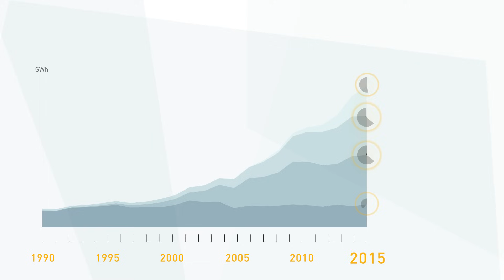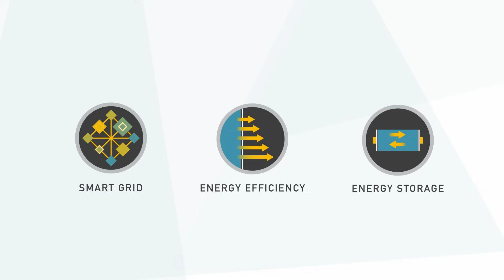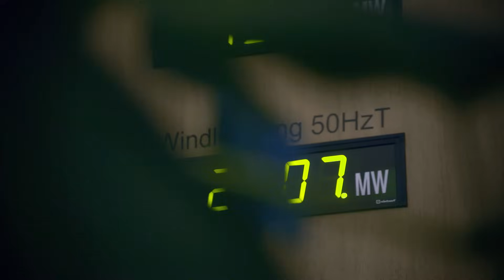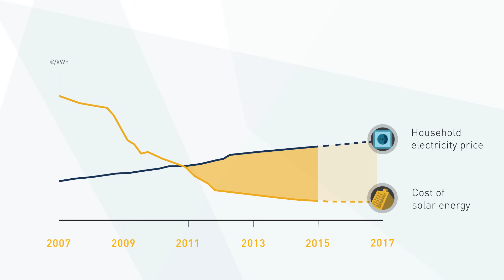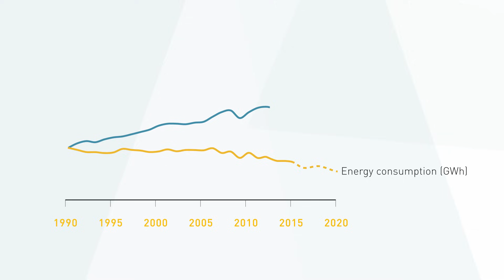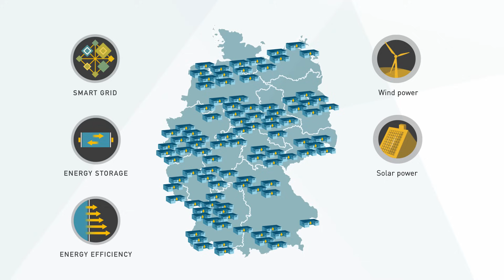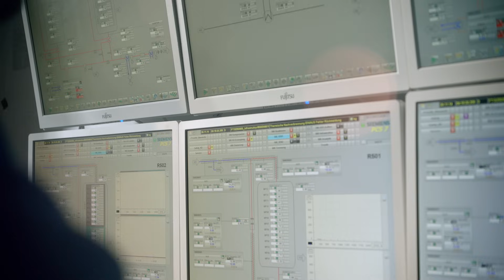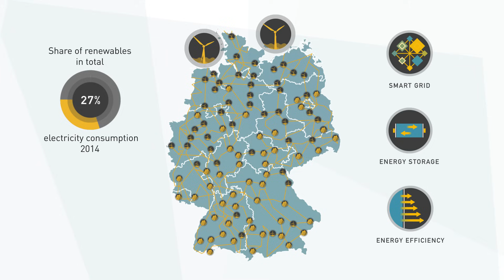Germany's Renewable Energy Revolution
Germany Trade & Invest presents its short film about Germany’s Renewable Energy Revolution, the so called Energiewende (energy transition).
Voices from science, industry, and politics outline the achievements made so far, next steps, and the opportunities the energy transition offers.